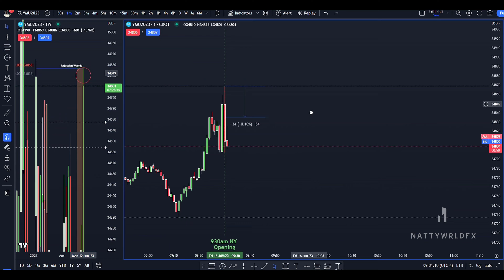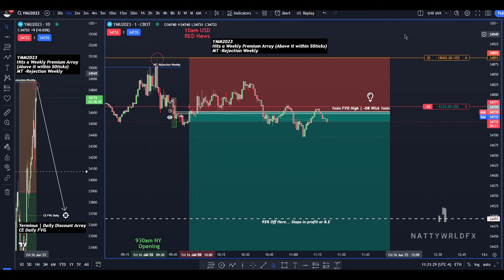Friday, 16th June 2023 - NY AM Session | YMU2023